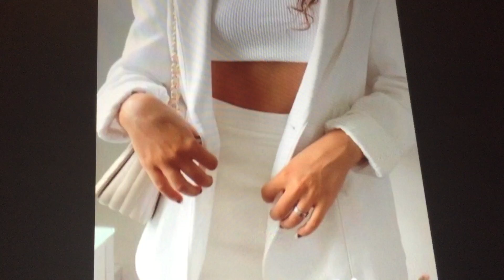Hermosos Outfits Blancos 🤍 Ideas 💡